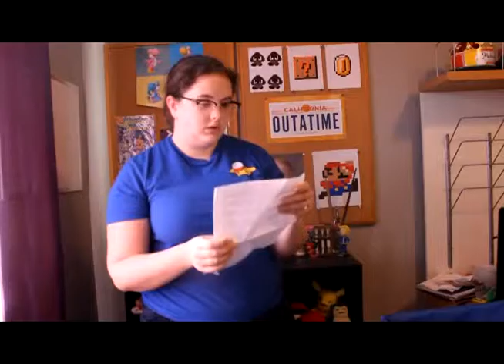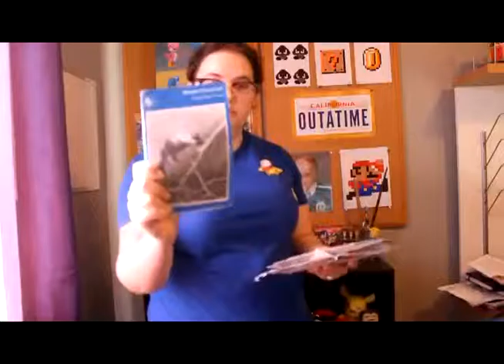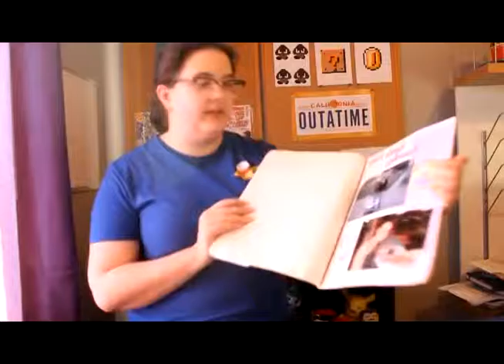Reminiscing on My High School Days!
I think I put anyone on blast in this video. don't hate me! Also I don't know why the resolution is soooo weird in this video, I'll check it out for next time!